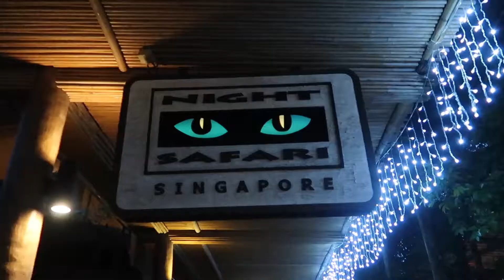The Most Common Scams in Southeast Asia & How to Avoid Them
Here are some of the most common scams to be aware of when travelling throughout Southeast Asia. In this video I share my personal experiences having been scammed, and give you tips on how to avoid these scams.